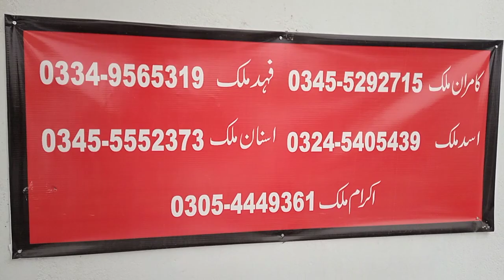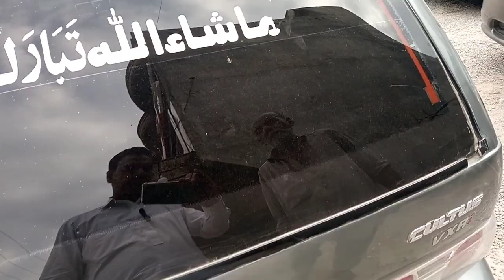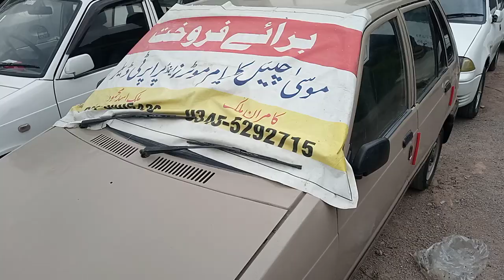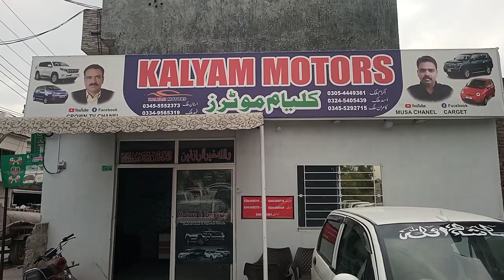Cultus 2014 model || used car for sale Rawalpindi